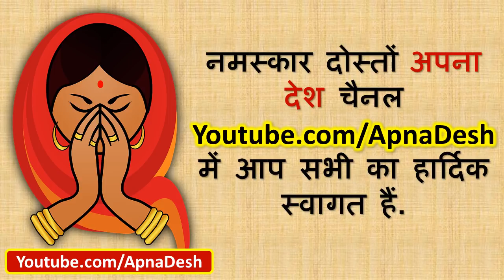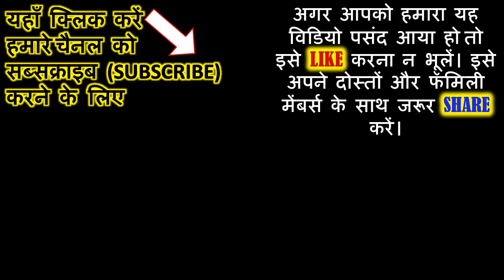18 दिसंबर साल की अंतिम सोमवती अमावस के दिन जरूर सुने ये कथा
18 दिसंबर साल की अंतिम सोमवती अमावस के दिन जरूर सुने ये कथा
18 दिसंबर साल की अंतिम सोमवती अमावस 1 चुटकी ये चढ़ाएं पीपल पर, पैसा और सफलता भागेंगे पीछे पीछे |  Amavas ke upay | Amavasya ke achook upay | Amavasya ke totke